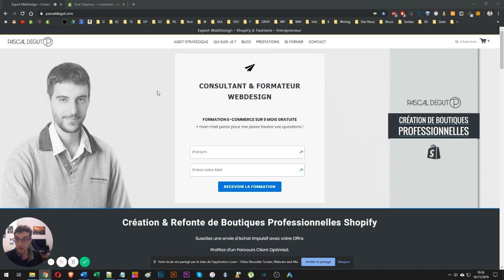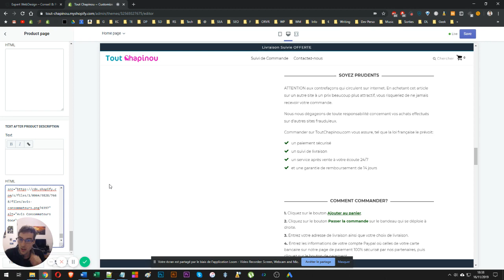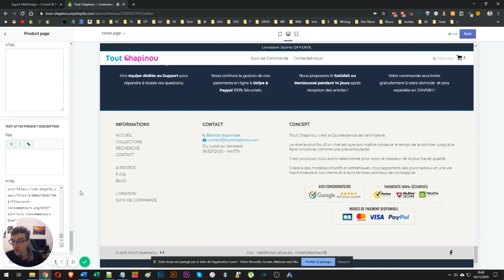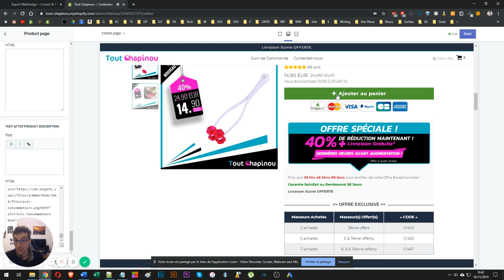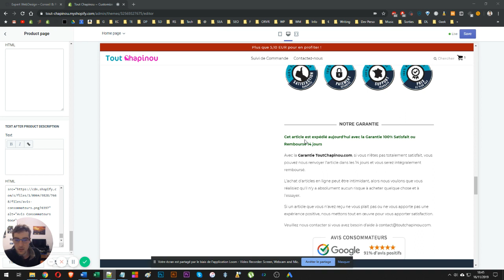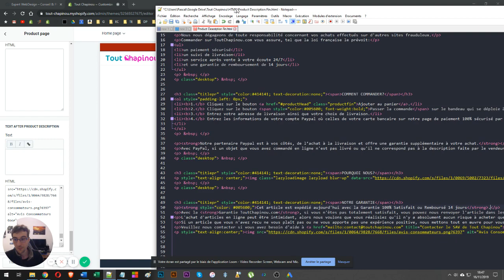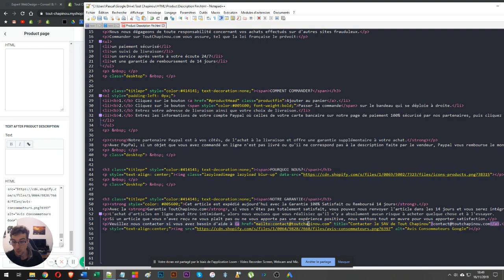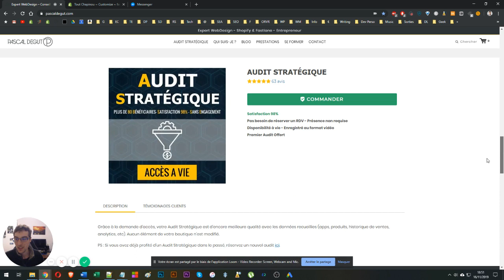Comment Doubler la Confiance dans Ses Fiches Produits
Rédiger une nouvelle fiche produit à partir de zéro est une tâche chronophage, et ce n’est pas pour rien que beaucoup de fiches produits sont de piètre qualité.

Pour trouver un compromis entre maximiser ses tests et des fiches produits convaincantes, je vous propose de profiter de la nouvelle section « Text After Product Description » (en attendant des options de personnalisation dans Sales Sniper).

Grâce à cette section, on peut ajouter un argumentaire standardisé qui rajoute de la confiance et des appels à l’action pour maximiser votre taux de conversion.

shopify fiche produit confiance
shopify ameliorer confiance
shopify convaincre prospect
shopify texte garantie
rédaction fiche produit
fiche produit marketing
fiche produit vente
référencement produit
comment référencer un produit
réaliser une fiche produit
creer une fiche produit
fiche produit e commerce
faire une fiche produit
astuce shopify
fiche produit
trust badges shopify
business en ligne débutant
badge de confiance shopify
shopify tuto

Consultant & Formateur

SERVICES

OUTILS

RESSOURCES